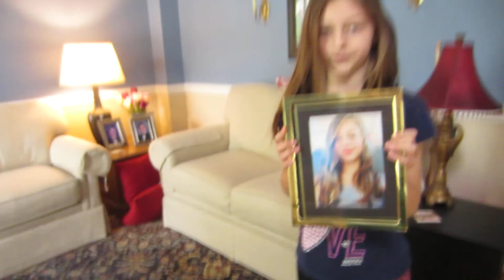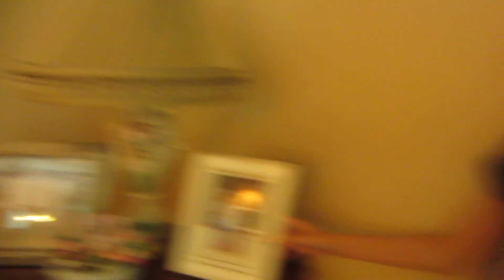First Video!😁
This is my first video and I am so excited!